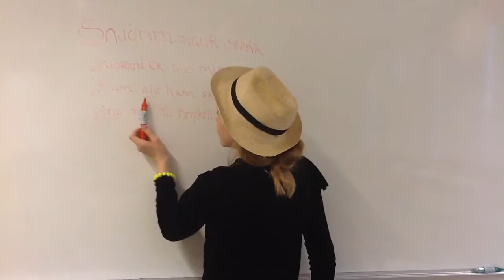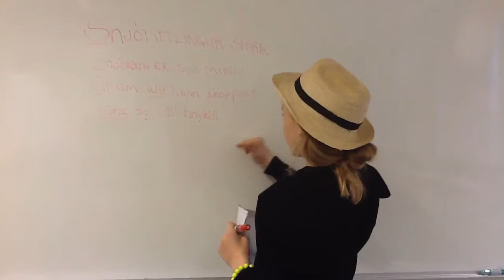Jóhannes úr Kötlum - Ljóðaverkefni